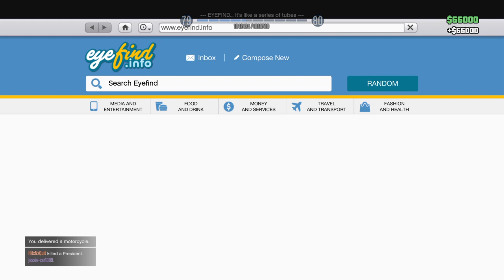Win is over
Version) official) win is over) by- visa  (dude)  (YouTube)